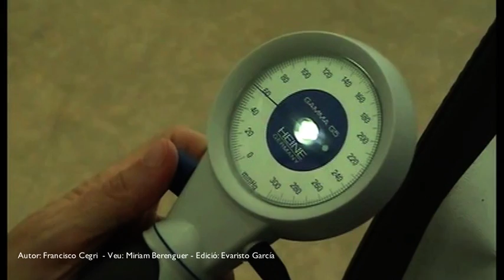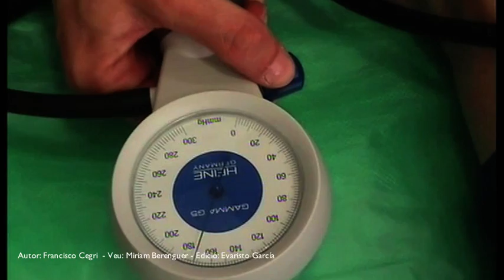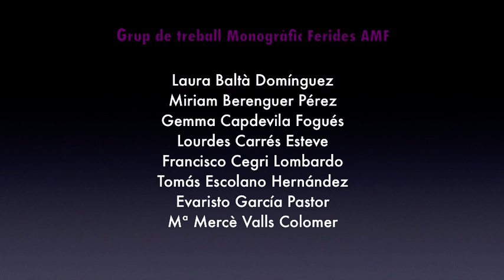Index turmell-braç (ITB)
Realització d'un índex turmell-braç.
Vídeo realitzat per Miriam Berenguer Pérez, Francisco Cegri Lombardo i Evaristo García Pastor. Grup d'autors del monogràfic de Ferides de l'AMF 2011.